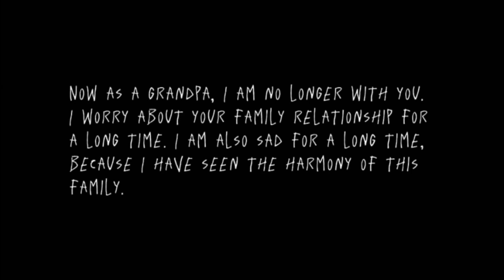Dog&Von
Author zhangyu66999